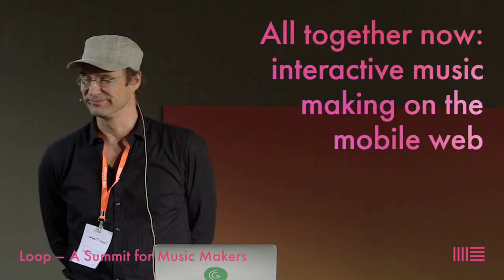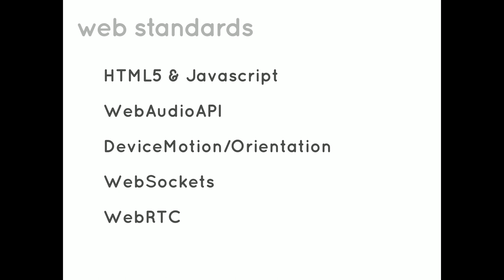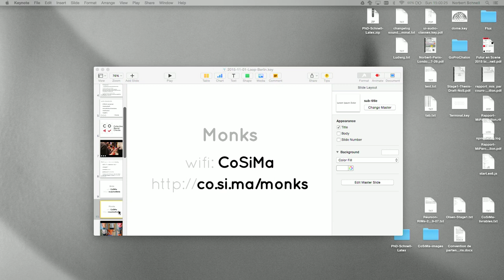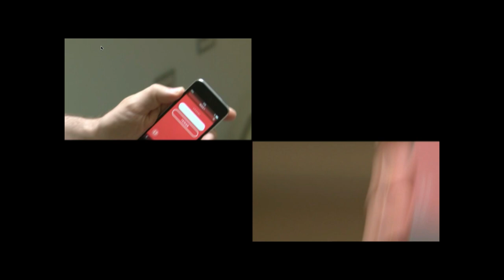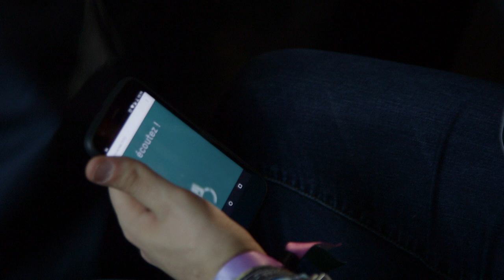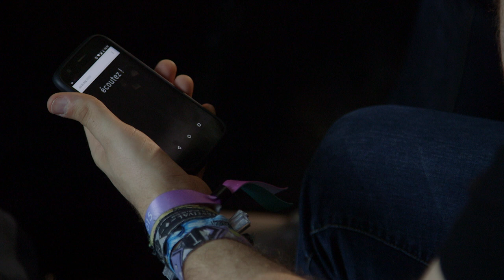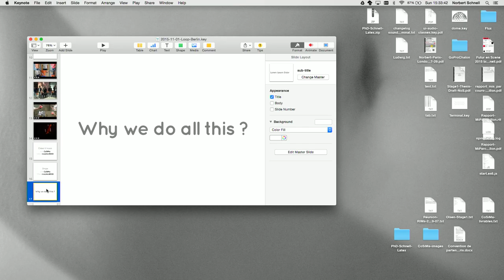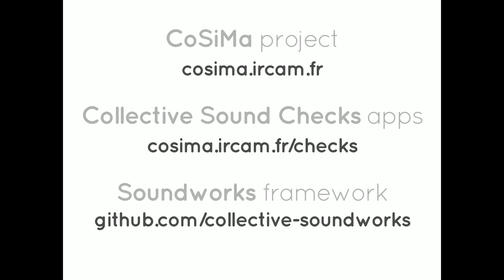Interactive music making on the mobile web | Loop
We asked a number of leading music technologists to come to the Loop summit to present their current projects and give an overview of their respective research fields. In "All Together Now", Norbert Schnell demonstrates CoSiMa – a research project which explores mobile platforms as the means to create collective performances and concerts in which the audience participates in the act of music making.